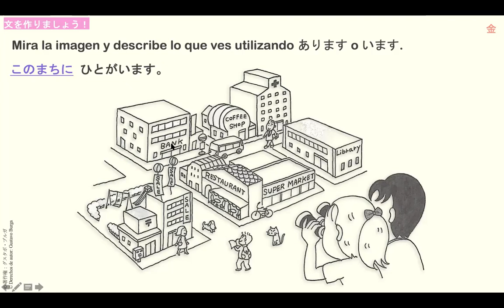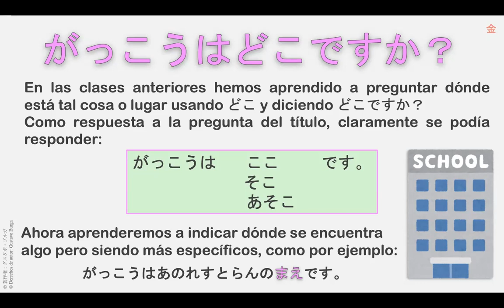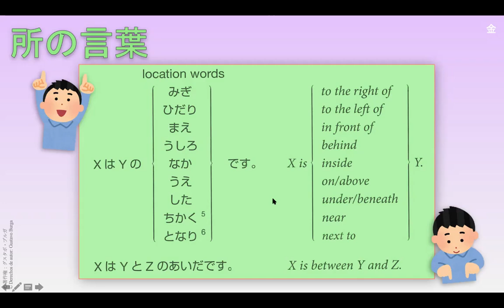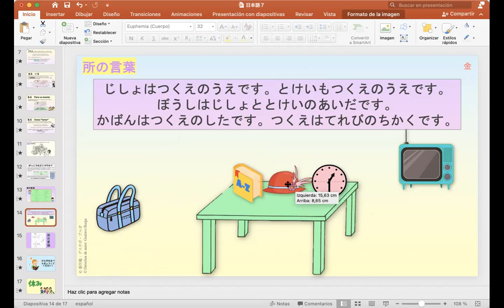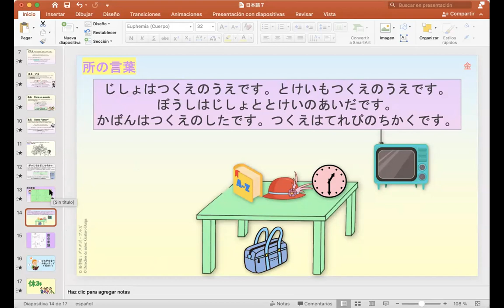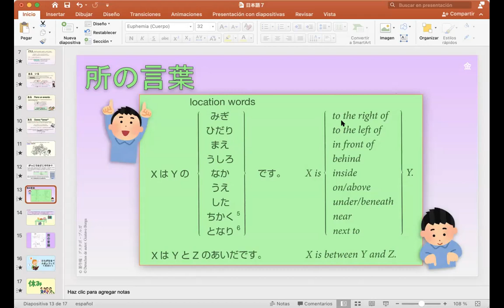日本語コース N5 （28月）9:30 AM